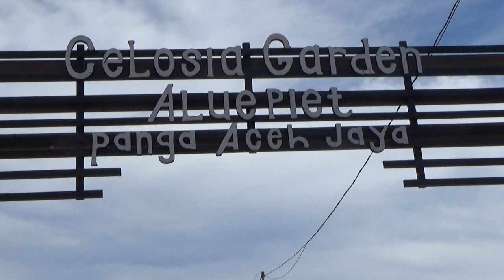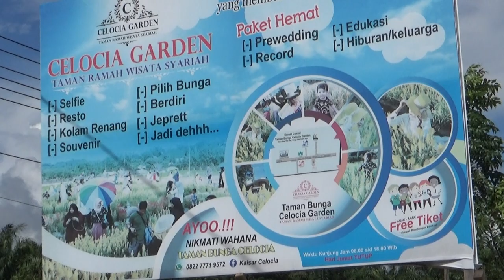VLOG di TAMAN BUNGA CELOCIA GARDEN Desa Alue Piet Kec Panga Kab Aceh Jaya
Assalaamu'alaikum warahmatullaahi wabarakaatuhu..
Selamat datang kembali di Channel Saya FAM Fajrul Agus Mulyadi. Puji Syukur Atas kehadirat ALLAH swt dan Shalawat dan Salam Kepada Rasulullah saw. Terima Kasih banyak kepada Sahabat-sahabat semua yang sudah bersedia menonton video saya.Semoga Video-video saya bisa memberikan manfaat yang besar bagi yang menonton. Terus dukung Video saya dengan cara Subscribe yaitu Klik gambar Lonceng supaya tidak ketinggalan video-video selanjutnya dan jika berkenan untuk klik like, comment dan share sebagai bentuk dukungan sahabat semua untuk Channel ini supaya bisa menjadi lebih baik lagi dan lebih bermanfaat bagi yang menonton . Salam Channel FAM Fajrul Agus Mulyadi. Wassalaamu'alaikum Warahmatullaahi wabarakaatuhu..